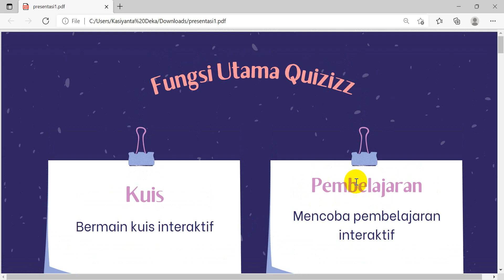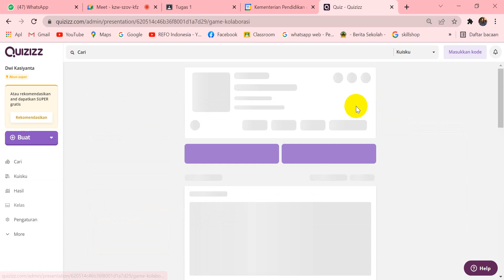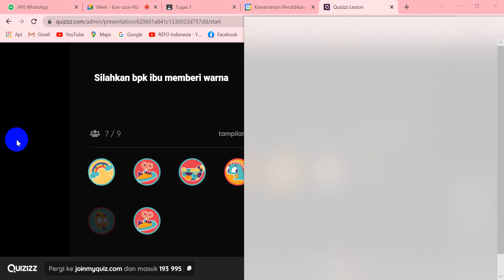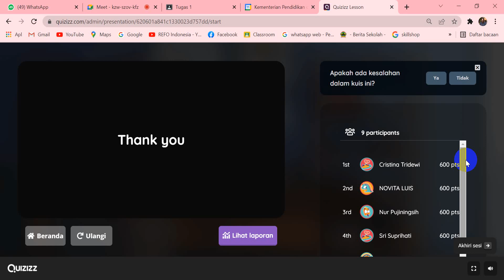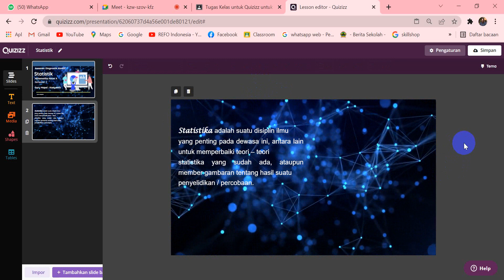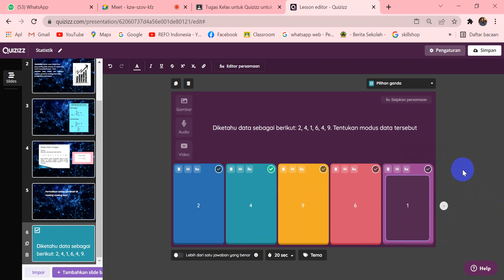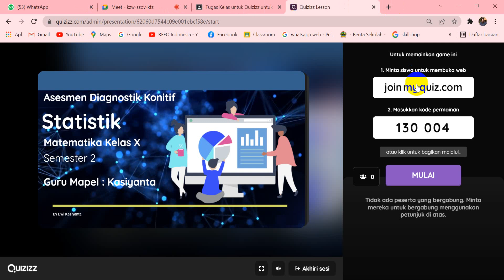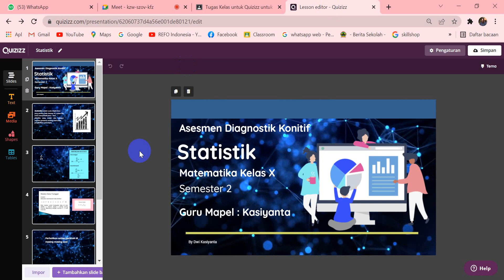Pengimbasan Quizizz #2: Membuat Prensentasi Interaktif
Pertemuan #2
Pengimbasan Quizizz
Pengertian presentasi interaktif
Mengenal fitu fitur quizizz
Pembuatan Presentasi interaktif
Pembuatak tugas dan cara membagi tugas.
Penggantian latar